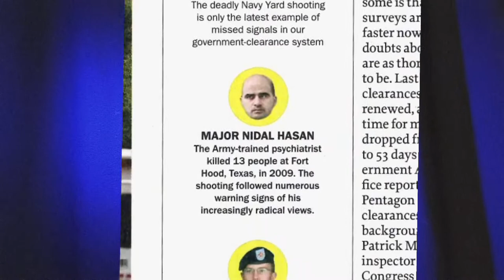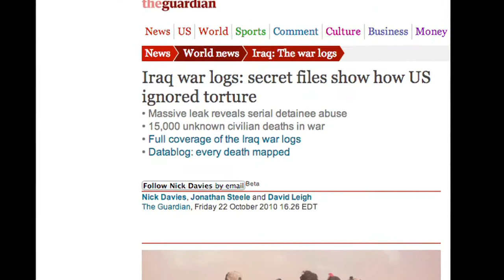FAIR TV September 27, 2013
Iran's Big Nuke News-- or Not?, Whistleblowers and Mass Shooters, Bad Health Care Factchecking